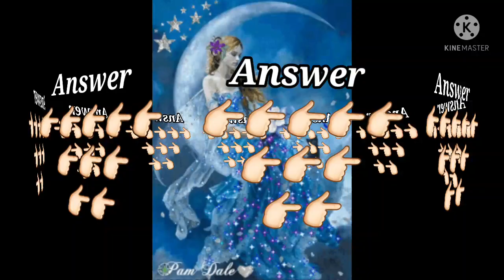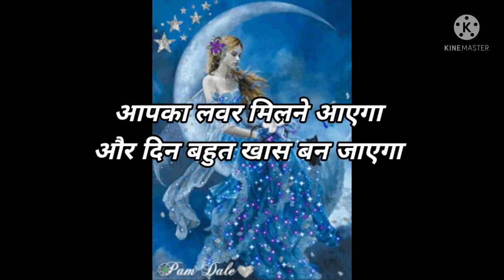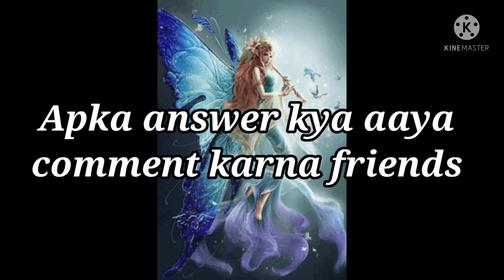Love Quiz game | Love test | Choose one number